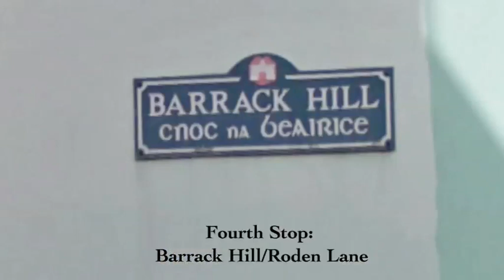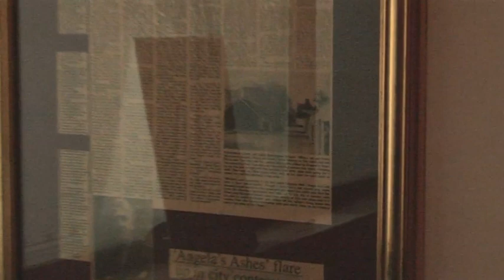Angela's Ashes Part 1 - The Tour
Part 1 follows the Angela's Ashes tour of the city. We took the tour with a group of Franks oldest friends, tour guide Mick O Donnell and Una Heaton, the owner of Leamy House, Frank's former school and now an Angela's Ashes museum. McCourt last visited Limerick in August 2008 to take part in the tour and on that occasion, the rain stayed at bay as the author walked the by-ways and lanes of his childhood around Barrack Hill.

Mick was nervous when Frank agreed to go on the tour, but he told us it didn't show on the day and that the tour brought back many memories for Frank. The lane along Barrack Hill has been widened, pushed back and is now complete with a row of modern, neat townhouses. "It looks like California," Frank had commented at the time.

The Angela's Ashes tour has now been running for over a decade - beginning two years after the memoir was published in 1996 and it is a tour that will continue to keep running, as the tour guide Mick O'Donnell tells us "the book will never die."